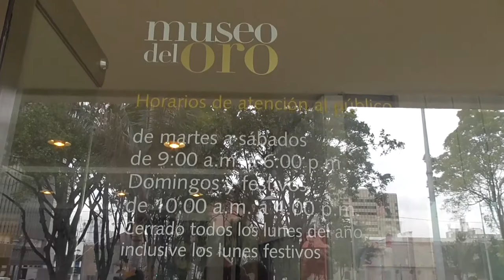The Famous Gold Legend of El Dorado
The El Dorado legend tells of a Muisca king who would cover himself in gold dust during festivals, then dive from a raft into Lake Guatavita.

The search for El Dorado inspired the Spanish and other explorers to search Colombia for the fabled gold. "El Dorado" comes to life in the Bogota Museo del Oro (Gold Museum) and do not miss sight in Bogota.

December, 2017